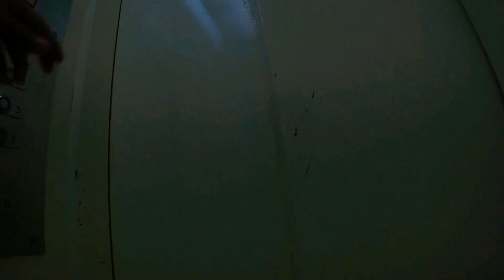Sunday Special | Daily Vlogs | Ep 02